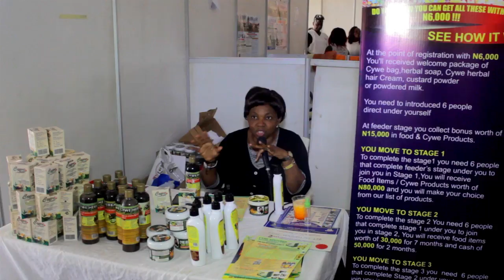Wow! See amazing business exploits from the MADE IN LAGOS Exhibition… -Beauty of Lagos BOLATV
Truly amazing! A grand unveiling of Business exploits! Beauty Of Lagos –BOLA spoke with Mrs. Perpetual Okeke Nwamaka CEO CYWE Ventures International Limited producers of Cywe herbal soaps, herbal hair creams and ranges of Cosmetic products. They also process and produce custards and powered milks and other range of daily needs. Mrs. Oladunni Morenike MD keysfon production company makers of edible coconut oil and herbal teas made from turmeric leaves and other relevant green leaves and healthy for consumption. This fair was indeed a grand unveiling of Business Exploits from the recently concluded uncommon initiative of the Lagos State Government MADE IN LAGOS CAMPAIGN which started August 28th, through to 2nd September 20017, at the Teslim Balogun Stadium, Lagos, where locally made products and brand were on display by young and upcoming entrepreneurs in the State. This year’s product exhibition came with very encouraging demands and patronages by visitors to the fair.